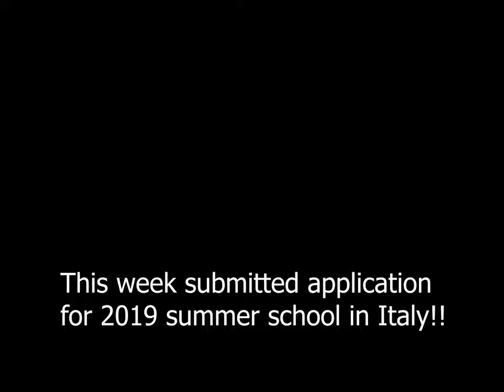PhD summer school | Week 29 Indian 🇮🇳 PhD in Netherlands 🇳🇱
Vlog 88 or week 29 of my second year PhD in the Netherlands. This week I submitted an application for the summer school 2019 and reflected back on some selected memories of the summer school in 2018!! The Quora Blog to help the incoming Masters and PhD students and internationals to the Netherlands:

All photo credits: Mikhail Fominykh